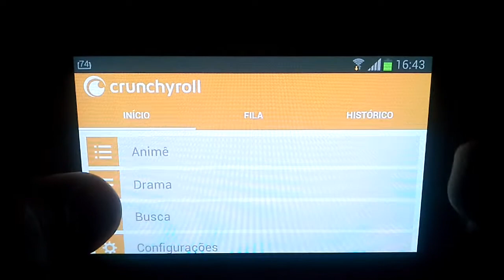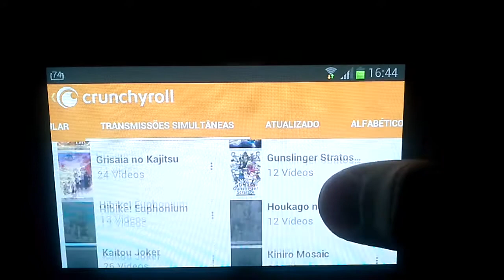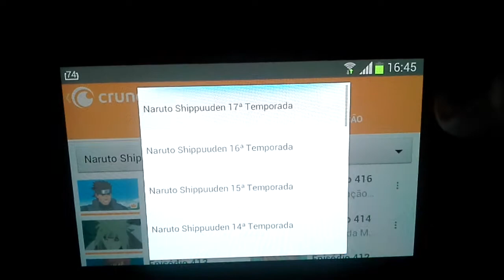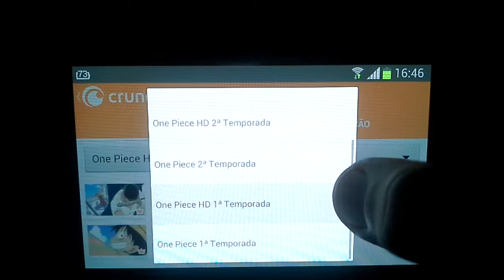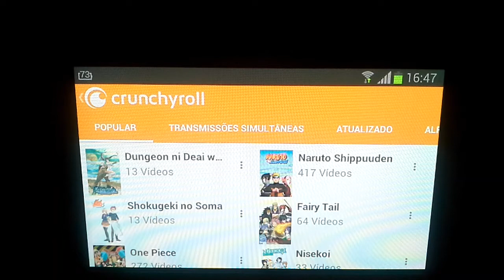Mostrando o crunchyroll